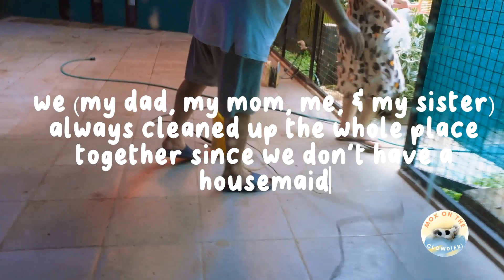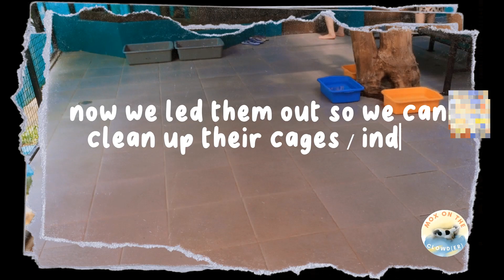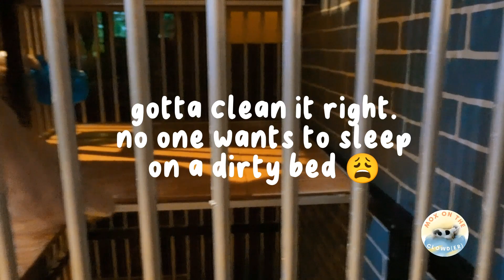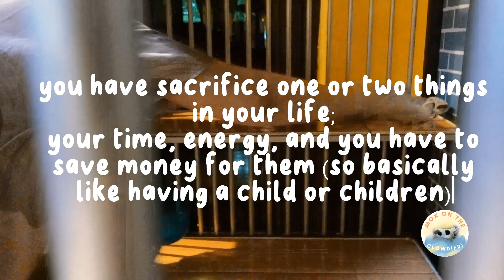It's Clean Up Day!! 🧽🧹🐈🐾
😺 Youtube : Mox On The Clowd(er)